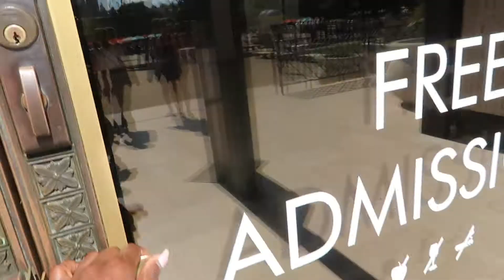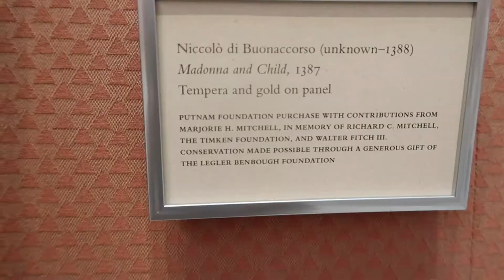Balboa Park Museum Solo| Vlog Mas Day 4| San Diego Must See Places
Vlog Day 4 (a little late at 12:14am) at Balboa Park Museum. I went solo, and it is stunningtly beautiful. Balboa Park has museums, zoos, restaurants, theatres, gardens, and live entertainment. Let's be friends on social media;
INSTAGRAM: (MAIN ACCOUNT) KIRA BARBIE